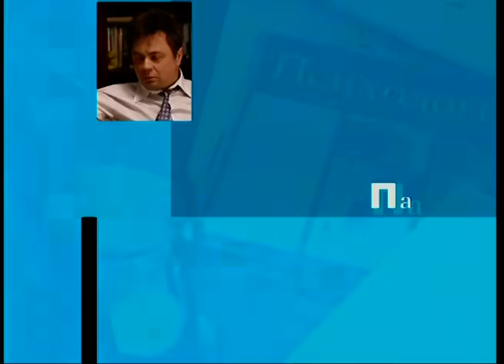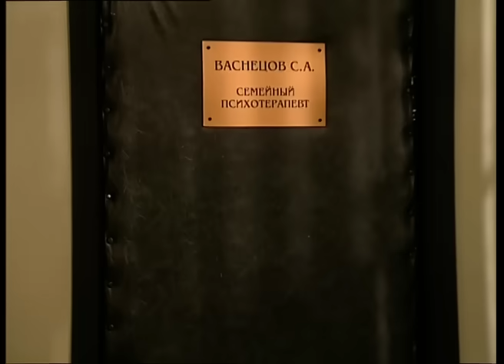Папины дочки | Сезон 2 | Серия 29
У Сергея Васнецова очередной безумный день. Его дочь Даша попала в милицию! Папа спешить на выручку и... сам оказывается за решеткой.  Поэтому целый день клиентов психотерапевта Васнецова принимает его верный друг – стоматолог Антонов. Вырвем комплексы и зажимы с корнем!